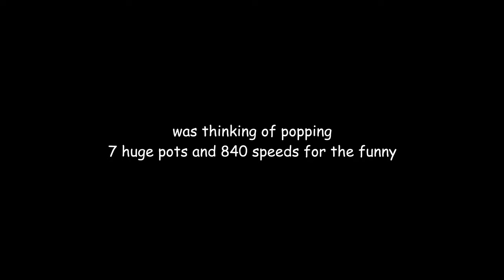SYMPHONY // Sol's RNG [1 IN 175,000,000]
oh my fucking god
after nothing for 3m rolls, ever since 9m, 2nd global - gargantua, something has finally happened. what a miracle

so last night before i went to sleep i prayed for something new, especially abyssal symphony or genesis. then i got an idea.. what if i just.. use 7 huge pots? not like i often use it and i get it daily anyway. so i popped 7 huge pots, and 840 speed pots. aaaand here you go, my top 1 dream aura in era 8. there's nothing else i'm going to crave for, until another 3m rolls of nothing, all, over, again

SPECIAL THANKS TO @JJoasty all your luck for meee

info
rolls: 12.7m
best:
garg global - natural
symphony - huge pot
overture - natural
2 dutchmans bt - natural and oblivion pot
bloodlust in hell - natural
impeached in corruption - hp2
apex - natural

q: cooked or cooking? cooking, since i got my dream auras (symphony overture bloodlust impeached apex), but i still have genesis and abyssal to go for. and nothing would be left in my greedy ass head